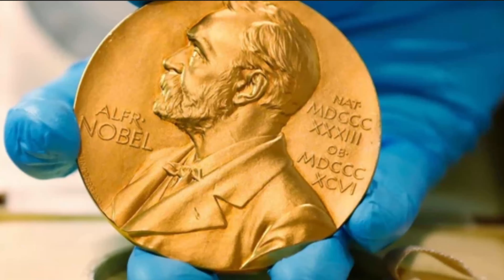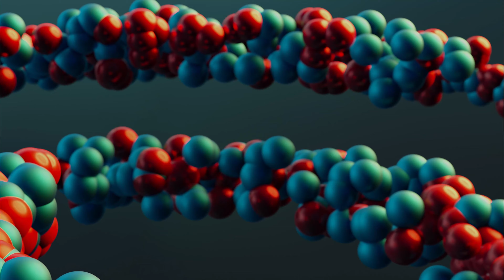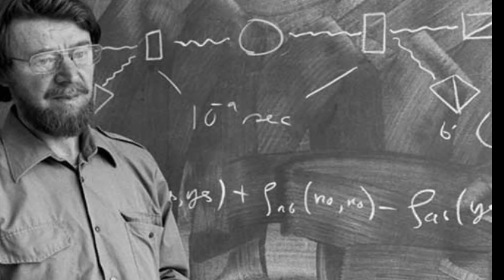What is Quantum Entanglement | Is it Faster Than Light | Quantum Machine | Curious iZone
Curious izone
quantum entanglement
quantum dot
quantum computer
quantum physics
quantum entanglement explained
what is quantum entanglement
how quantum entanglement works
what is entanglement in quantum mechanics
quantum theory
is quantum entanglement real
quantum entanglement in hindi
quantum entanglement nobel prize
quantum entanglement in humans